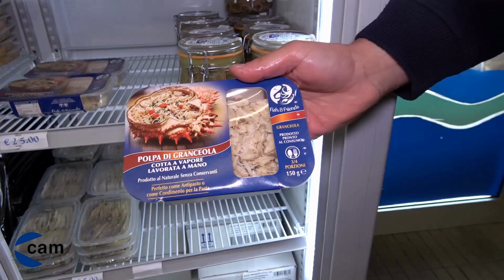EX SIAMIC "STIAMO DANDO UN VOLTO NUOVO ALLA CITTÀ E NE SIAMO FIERI"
Dopo una commissione apposita e un punto inserito all'ordine del giorno in Consiglio Comunale il progetto dell’area ex-Siamic è stato presentato ufficialmente questa mattina in aula consiliare.
Ha esordito l’assessore all’urbanistica Tiozzo Massimiliano il quale ha voluto evidenziare che il voto favorevole con cui la maggioranza ha sostenuto il progetto è stato fondamentale. Il progetto presentato ha modificato, migliorandolo, il progetto preesistente. Se il voto fosse stato contrario, non sarebbe stato possibile presentare un progetto con ulteriori migliorie ma solo la riproposta del vecchio progetto mancante delle opere di compensazione.
Tre gli edifici a bassissimo consumo energetico, quasi pari a zero, con la possibilità di riciclo dell’acqua meteorica e una vasta area verde inglobata che andrebbero a valorizzare l’intera area in un progetto che rende fiero lo staff di Zero+Architettura di averlo realizzato in team con PanVeneta per offrire un nuovo volto alla città.
Giardino Sospeso il nome del progetto che vedrà il verde come un punto importante della realizzazione, mantenendo molte delle alberature presenti e creando spazi per altre essenze che andranno a creare un unico fil rouge nella zona, con una scelta di piante sempreverdi, bisognose di poco consumo idrico.
Un punto su cui gli architetti insistono è la socializzazione che potrà trovare qui un terreno fertile, offrendo spazi che non saranno alla mercé di giovinastri ma che saranno fruibili nell’arco delle 24 ore da chiunque, togliendo limiti e recinzioni ma all’attenzione di un servizio di telecamere di sorveglianza sotto una fulgida illuminazione notturna.
Una continuità di percorso che partirà dal porticato del caseggiato che si affaccia sul piazzale per raggiungere, in una visione futurista, ma non troppo, l’area dell’arena Duse e la spiaggia. Ci sono alcuni punti ancora in itinere, in quanto alcuni dubbi manifestati in commissione sono stati colti e tenuti in considerazione dalla proprietà e dallo studio tecnico.  Tra questi la pavimentazione di piazzale Europa realizzata in sanpietrini a formare un delizioso e storico disegno a conchiglia, che sarà in buona parte mantenuta, e i parcheggi, che verranno posti, nella parte posteriore del gruppo di edifici, in modo da lasciare le vetture non in bellavista. Tra le opere compensative 10 stalli ceduti al comune e altri 20 in uso ai negozi, disponibili in orario notturno.
Il lavoro sarà fatto a stralci, per il primo saranno necessari almeno 3 anni.
Resta, attualmente, la mancanza di certezze per quanto riguarda il capolinea Bus che fino a marzo utilizzava una pensilina dell’edificio che ora si è terminato di abbattere.
L’ufficio lavori pubblici sta studiando un’alternativa nella zona, in quanto l’idea è di mantenere qua un presidio, punto nevralgico della città senza perdere posti auto.
Nel frattempo la demolizione è  stata completata, e si stanno cominciando a conferire i residui del cantiere